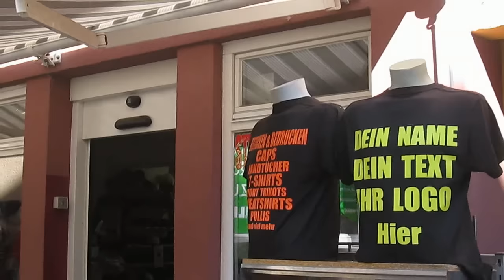Wildgänse, Workshop, cooler Laden... Und ich bin verliebt!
:) Mein Mini-VLOG-Format – schnell & aktuell :)

Hinweis auf den Laden von Metin Bulut - mit herzlichem Dank:
Stick- und Druckwelt
Schwatzbühlgasse 1
74523 Schwäbisch Hall
(E-Mail-Adresse siehe im Video eingeblendet - und unter dem Namen miamicapsandshirts findet ihr ihn auch auf Ebay

Kreativzentrum – ohne Moos leider nix (mehr) los: Der einzige wirklich FETTE Zukunftswunsch, den ich selbst habe, wäre eine Last-Minute-Rettung, was den potenziellen Kunsthäusle-Nachfolger (Doku im Video kunstmichiworld 034) angeht

LINKS:
Zu Partnern:

Schaut doch auch mal auf der VT 628 Fanpage auf Facebook vorbei

Martin C. Jung / Michael R. Gauß
u. a. (siehe im Video eingeblendet)